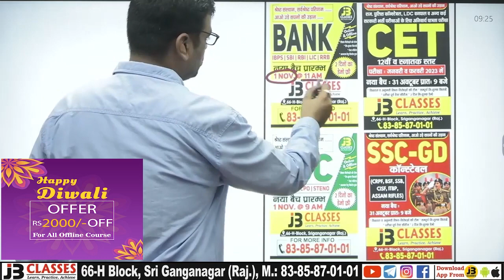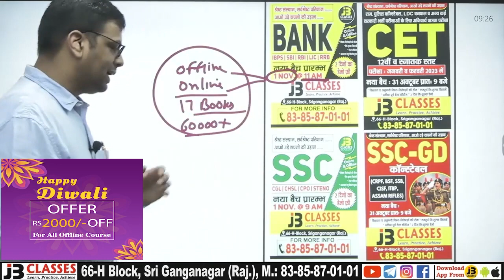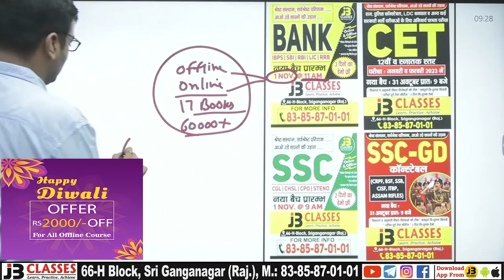दीपावली महा ऑफर || New Batch Announcement || Jb Classes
🔴नई अध्ययन सामग्री और अपडेटेड नोट्स प्राप्त करने के लिए हमारे टेलीग्राम चैनल से जुड़ें
🔴 फ्री कोर्स और टेस्ट सीरीज  के लिए दिए गए लिंक पर click करे

Join Our  🔴YouTube Platform
🔴JB Classes Official

~JB Classes